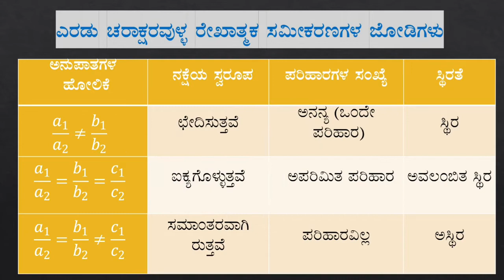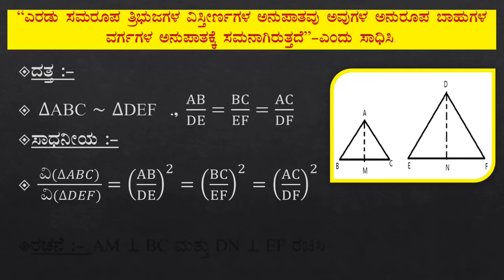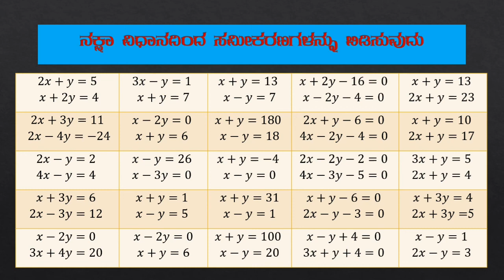ಗಣಿತ ಸೂತ್ರಗಳು ಹಾಗೂ ವಿಸ್ತೀರ್ಣ ಪ್ರಮೇಯ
ವಾರದ ಸಿದ್ದತೆ.
👍ಪ್ರತೀ ಬುಧವಾರದ ದಿನ ನಿಗದಿತ ಸಮಯದಲ್ಲಿ ಇದನ್ನು ಅಭ್ಯಾಸ ಮಾಡಿ.
👍ಈ ವೀಡಿಯೋ ಗೆ ಸಂಬಂಧಿಸಿದ ಕಲಿಕಾ ಪೂರಕ ಲಿಂಕ್ ಗಳನ್ನು ನಿಮಗೆ ನೀಡಿದ್ದೇನೆ.